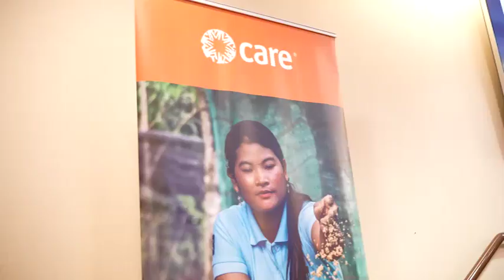Égalité des genres : L'Afrique s'inspire du modèle béninois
La Vice-présidente de la République du Bénin, Madame Mariam CHABI TALATA ZIME YERIMA, a participé du 10 au 17 mars 2024 à la 68ème session annuelle de la condition de la femme à New-York.
Cette rencontre, organisée par CARE International est en marge de cette 68ème session est s’est déroulée en une séance d'échanges sur la problématique de l'égalité des genres. Tenue à la salle Nelson MANDELA à New-York, la séance a connu la présence de plusieurs pays d'Afrique. L'objectif de cette rencontre est de partager avec ces pays l'expérience du Bénin en matière de la promotion de l’égalité des genres.
Cet échange d'expériences est crucial car, il a permis aux pays africains présents d’apprendre des leçons apprises par le Bénin dans ce domaine. L'Afrique, en observant attentivement le Bénin, s'inspire de sa politique en matière d'égalité des sexes et de promotion du leadership politique féminin. La voix de la Vice-présidente de la République, Mariam CHABI TALATA ZIME YERIMA, prêté par CARE International Bénin/Togo a résonné depuis la salle Nelson MANDELA à New-York pour partager l'expérience du Bénin dans sa marche vers cet idéal, l'égalité des genres. Dans son discours, la Vice-présidente du Bénin a souligné que la réduction des inégalités de genres et celle des fragilités féminines sont aujourd'hui des priorités au Bénin. Elle a également mis l'accent sur la volonté politique du Président Patrice TALON, homme d'État, qui a permis d'atteindre ce changement.